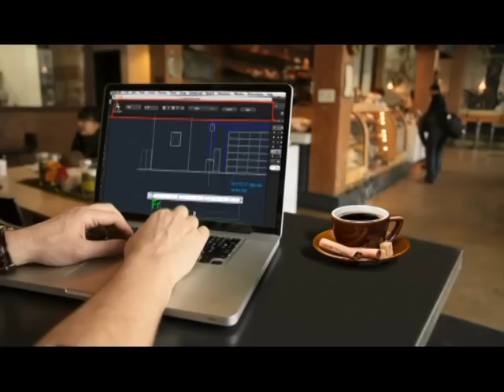[TVC] CÀ PHÊ TRUNG NGUYÊN 60s 2014 (Miền Nam)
[TVC] TRUNG NGUYÊN HÒA TAN 60s (Miền Nam)

Để tìm hiểu thêm về Tập Đoàn Trung Nguyên Legend, vui lòng truy cập
Để mua sản phẩm cà phê năng lượng Trung Nguyên Legend online, vui lòng truy cập
Hệ thống fanpage: